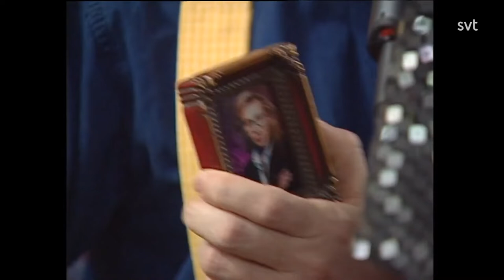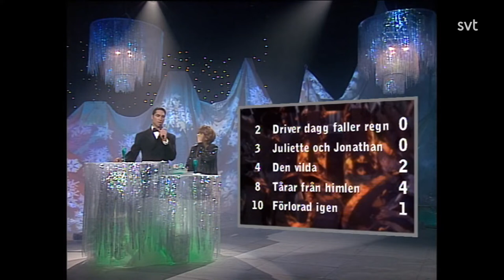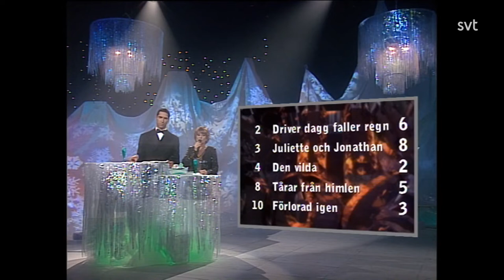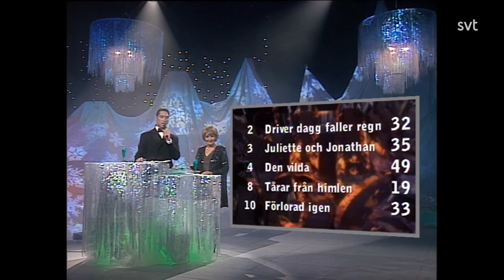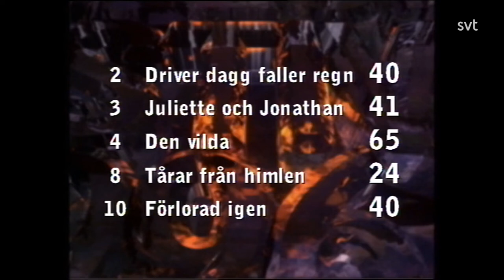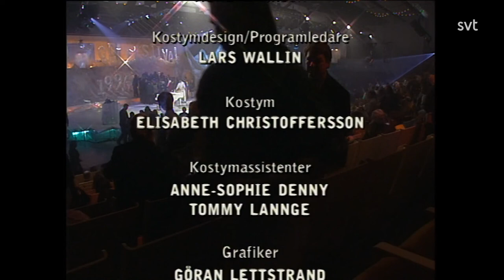Melodifestivalen 1996 - Winner: One More Time - "Den vilda"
Sweden was represented by One More Time with the song "Den vilda" in the Eurovision Song Contest 1996.

At the contest, held in Oslo, Norway, One More Time performed last of 23, following Slovakia. At the close of the voting it had received 100 points, placing 3rd behind winner Ireland and runner-up Norway.

Melodifestivalen 1996 was the selection for the 36th song to represent Sweden at the Eurovision Song Contest. It was the 35th time that this system of picking a song had been used. 1,323 songs were submitted to SVT for the competition. The final was held in the Victoriahallen in Stockholm on 24 February 1996, presented by Pontus Gårdinger and Siw Malmkvist and was broadcast on SVT1 and Sveriges Radio's P3 and P4 networks. The show was watched by 3,775,000 people. 10 songs competed in total; after these 10 songs were whittled down to 5, 11 regional juries gave points to decide the winner. The winner was "Den vilda", performed by One More Time. The song was written by group members Peter and Nanne Grönvall.

First Round – 24 February 1996

Draw  Artist  Song  Songwriter(s)  Result
1  Peter Lundblad, Lasse Kronér, Nick Borgen, Janne Bark and Lennart Grahn  "Gör någon glad"  Svante Persson, Pontus Platin  Eliminated
2  Andreas Lundstedt  "Driver dagg faller regn"  Alexander Bard, Ola Håkansson, Tim Norell  Advanced
3  Lotta Engberg  "Juliette & Jonathan"  Monica Forsberg, Torgny Söderberg  Advanced
4  One More Time  "Den vilda"  Nanne Grönvall, Peter Grönvall  Advanced
5  Ellinor Franzén  "Finns här för dig"  Stefan Bagge, Martin Klaman  Eliminated
6  Inger Nordström  "Gråt inte"  Rose-Marie Stråhle  Eliminated
7  Henrik Åberg  "Du är alltid en del utav mej"  Lasse Berghagen, Lasse Holm  Eliminated
8  Frank Ådahl  "Tårar från himlen"  Mikael Littvold, Peter Bertilsson  Advanced
9  Lotten Andersson and Magnus Sjögren  "Va' e' du?"  Jörgen Nohall, Carl Hammar  Eliminated
10  Mårten Eriksson  "Förlorad igen"  Mårten Eriksson  Advanced

Second Round – 24 February 1996

Draw  Artist  Song  Points  Place
1  Andreas Lundstedt  "Driver dagg faller regn"  48  2
2  Lotta Engberg  "Juliette & Jonathan"  45  3
3  One More Time  "Den vilda"  71  1
4  Frank Ådahl  "Tårar från himlen"  26  5
5  Mårten Eriksson  "Förlorad igen"  41  4

In 1996, for the only time in Eurovision history, an audio-only qualifying round of the 29 songs entered (excluding hosts Norway who were exempt) was held in March in order for the seven lowest-scoring songs to be eliminated before the final. Sweden received 227 points, winning the qualifying round and thus qualifying for the final.

On the night of the final, One More Time performed last of 23, following Slovakia. At the close of the voting it had received 100 points, placing 3rd behind winner Ireland and runner-up Norway